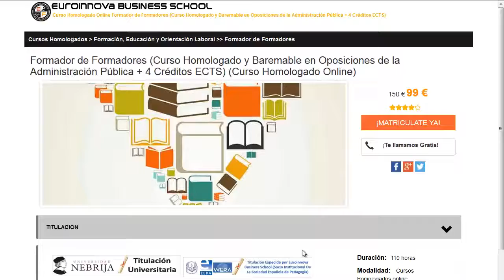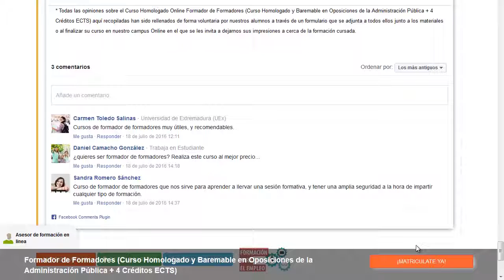ajuntament de barcelona guardia urbana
ajuntament de barcelona guardia urbana. Encuentra todos los estudios para ajuntament de barcelona guardia urbana. Si no sabes donde hallar un master o curso para oposiciones. En la página Oficial de Euroinnova podrás encontrar todo.

Te ofrecemos todo en ajuntament de barcelona guardia urbana. No lo dudes más,entra y usa nuestro buscador con el que encontrarás cualquier curso o master sobre ajuntament de barcelona guardia urbana que quieras realizar.

Disponemos de mas de 10000 cursos y cursos gratis con los que enriquecer tu conocimiento. Te Contamos todo lo que quieres saber sobre ajuntament de barcelona guardia urbana precios, descuentos,donde se estudia. Entra y descúbrelo en Euroinnova